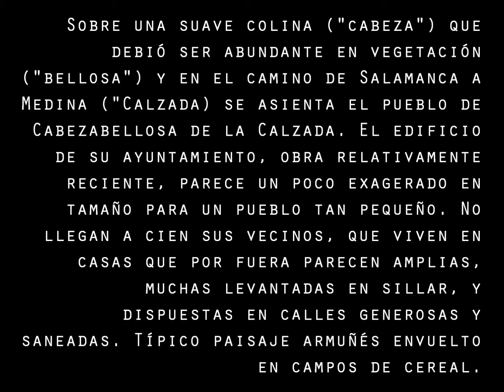Cabezabellosa de la Calzada (Salamanca)